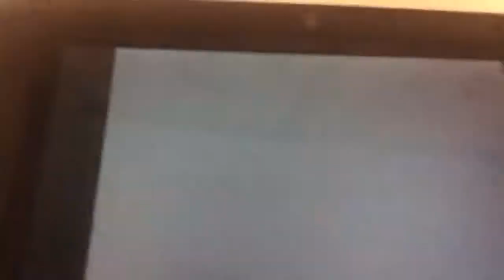How to capture Uxie in Pokemon Platinum (Pokeball!)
This is how to capture Uxie in Pokemon Platinum. This is the kind of videos I make. I make videos about pokemon